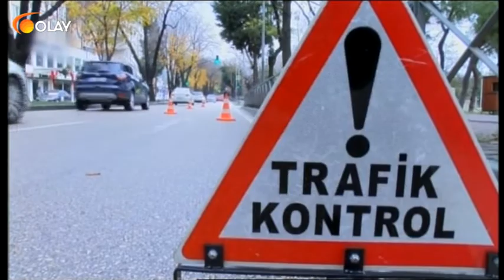Kış lastiği zorunluluğu başladı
BURSA'DA YÜK VE EŞYA TAŞIYAN ARAÇLAR İLE TİCARİ ARAÇLAR İÇİN  ZORUNLU KIŞ LASTİĞİ UYGULAMASI  BAŞLADI.. ARACINA KIŞ LASTİĞİ TAKMAYAN SÜRÜCÜLERİ CİDDİ PARA CEZALARI BEKLİYOR.